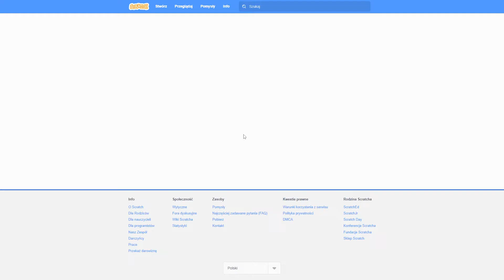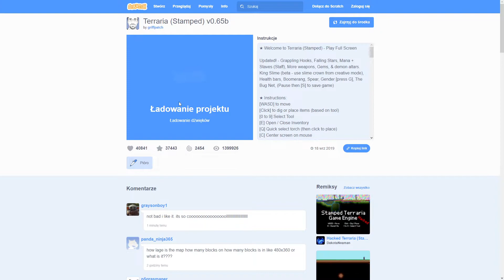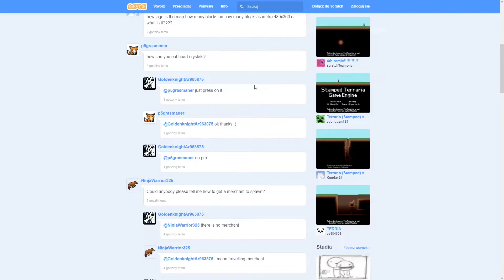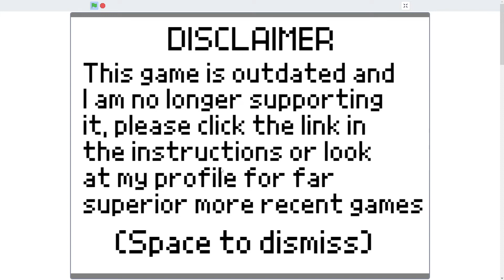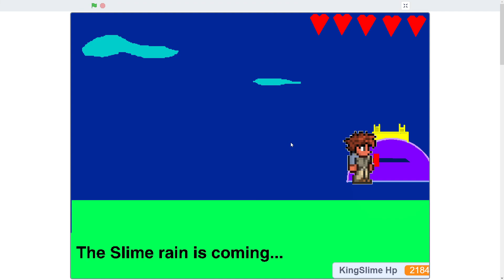Terraria na Scratchu jest dziwna Scratcharia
Zostaw lajka pod filmem :0